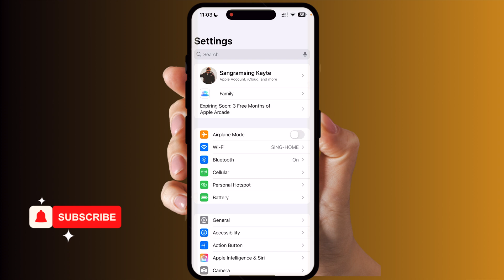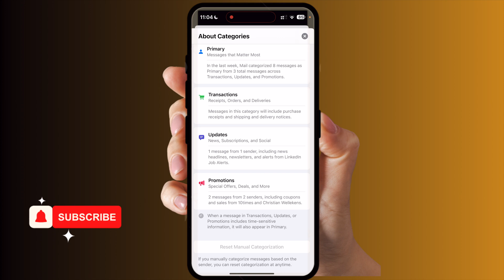How to Enable or Disable Mail Categories on iPhone 16 Pro Max – Step-by-Step Guide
Discover how to turn ON or OFF Mail Categories on your iPhone 16 Pro Max in this simple tutorial! Whether you want to streamline your inbox or customize your email experience, this video will guide you through the process step by step. Perfect for new and experienced iPhone users alike, learn how to take full control of your Mail app settings with ease.